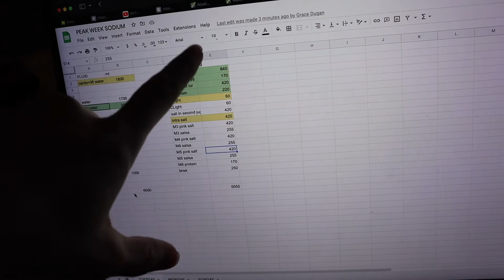we made it to PEAK WEEK! | first bikini show! | SOMETHING GOOD ep 12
PEAK WEEK BABY!! the time has really flown by, and I am grateful for everyone I have met along the way. SHOW DAY VLOG COMING NEXT WEEK!!!